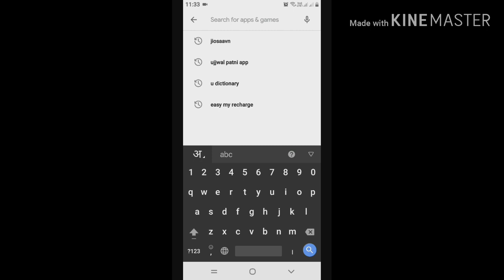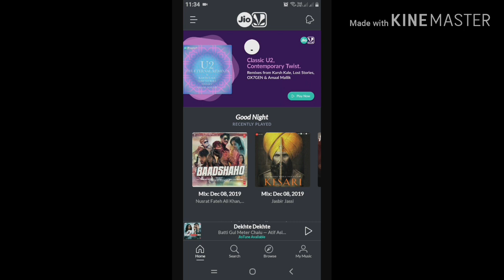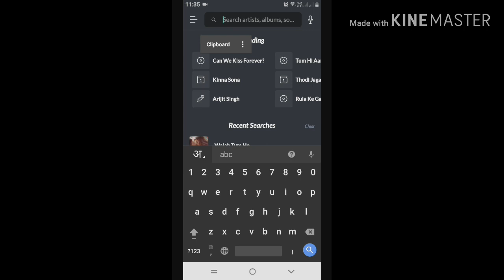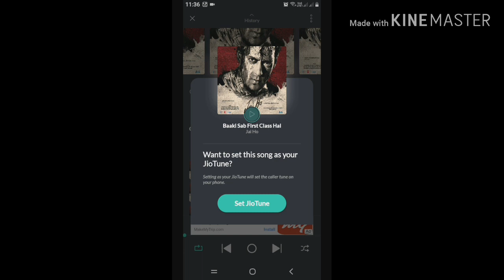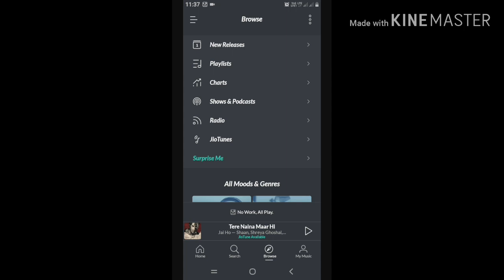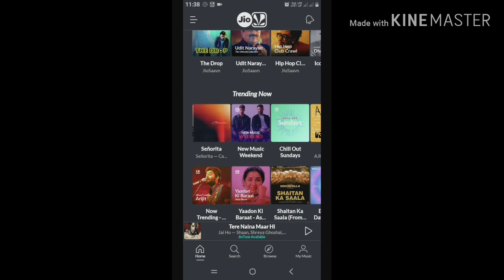jio caller tune kaise set kare | jio caller tune kaise lagaye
how to use jio caller tune

 कैसे लागये jio saavn app से अपने jio nambaer में caller tune
कहा से सेट करे जिओ कॉलर ट्यून?